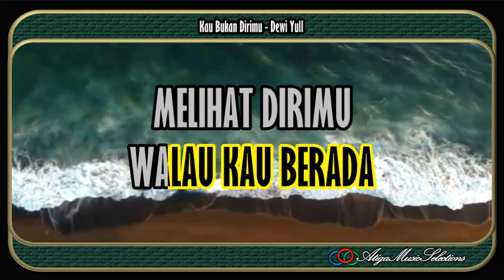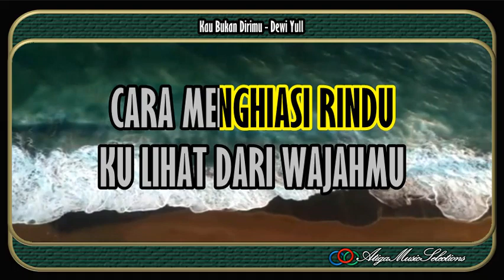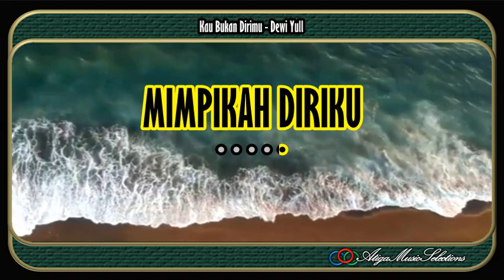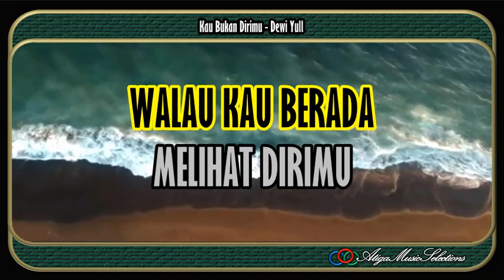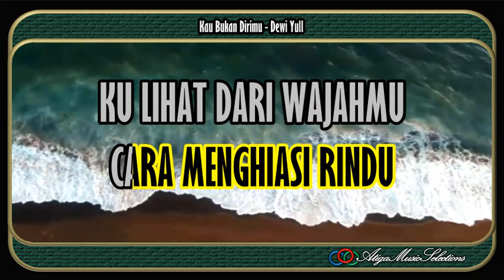Kau Bukan Dirimu|Dewi Yull|Nada Wanita|Karaoke|Pop Indo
Kau Bukan Dirimu Dewi Yull Nada Wanita Karaoke
Dewi Yull Kau Bukan Dirimu Karaoke Nada Wanita
Karaoke Kau Bukan Dirimu
Kau Bukan Dirimu Karaoke
Lirik :
MIMPIKAH DIRIKU
MELIHAT DIRIMU
WALAU KAU BERADA
DEKAT DISISIKU
NAMUN TERASA JAUH
DIMANA CERIAMU
CIRI KHAS DIRIMU
DIMANA CANDAMU
DIMANA MANJAMU
YANG KU SUKA DARIMU

KAU BUKAN DIRIMU LAGI
KAU BUKAN YANG DULU LAGI
DIMANA CINTAMU SAYANG
DIMANA KASIHMU

KULIHAT DARI WAJAHMU
CARA MENGHIASI RINDU
KINI KUSADARI SAYANG
KAU BUKAN DIRIMU
MIMPIKAH DIRIKU
MELIHAT DIRIMU
WALAU KAU BERADA
DEKAT DISISIKU
NAMUN TERASA JAUH
DIMANA CERIAMU
CIRI KHAS DIRIMU
DIMANA CANDAMU
DIMANA MANJAMU
DIMANA CINTAMU SAYANG
DIMANA KASIHMU

KU LIHAT DARI WAJAHMU
CARA MENGHIASI RINDU
KINI KUSADARI SAYANG
KAU BUKAN DIRIMU
Kau Bukan Dirimu Dewi Yull Karaoke
"Terima Kasih banyak, Kami ucapkan Kepada :
Karaoke Dewi Yull Kau Bukan Dirimu
Karaoke Kau Bukan Dirimu Dewi Yull
A3 Music Selections, @KaraokeAku
bhc